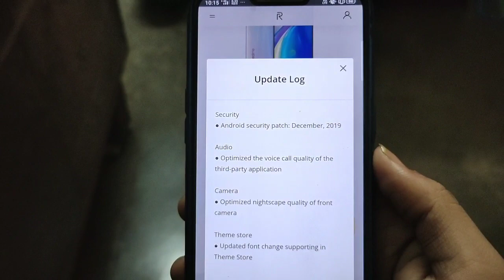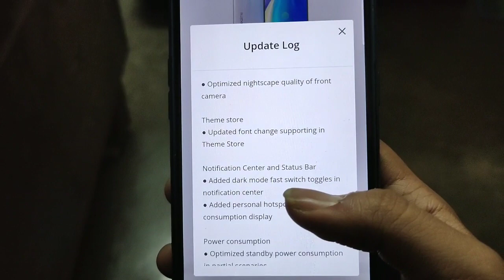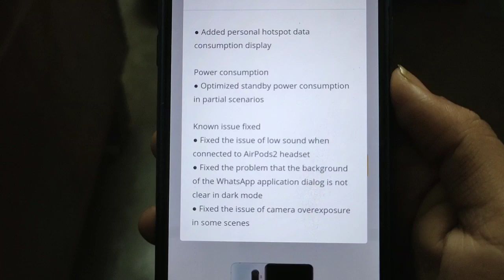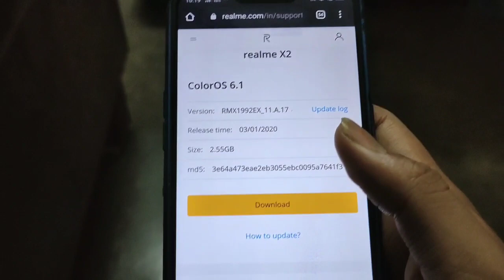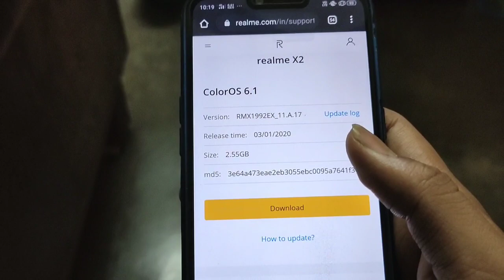Realme X2 &X2 Pro january update- Changeslog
Realme X2 & Realme X2 Pro January update received